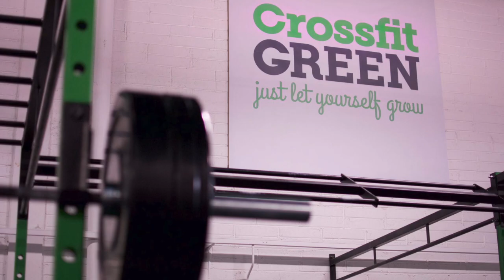Wills Fitness Journey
This video is about Wills Fitness Journey